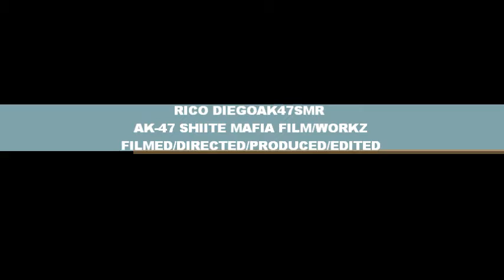RICO DIEGOAK47SMR SUNDAY AUGUST 2,2K15@PURE 1326 U STREET NW DC 20009 DMV 2K15 REALITY TV#4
Top Mics
Top Mics Tour Rep/ Facilitator/Promotor · March 5, 2015 to present · New York, New York
The TOPMICS 50 City TOUR is the perfect platform for independent artists to perfect their performance skills and gain valuable industry exposure and networking opportunities while performing live in all 50 States USA & Overseas!!! ALIF.LAM.MIN. ALLAHU AKBAR AL-HAMDU ALLAH

Mikey Jay Island Def Jam Digital
RICO DIEGOAK47SMR IS Booking Agent · March 16, 2015 to present · New York, New York
MARCH 3/16/2K15 RICO DIEGOAK47SMR SIGNED WRITTEN CONTRACT OFFICIAL BOOKING AGENT4: MIKEY JAY ISLAND DEF JAM DIGITAL '2K15 MICS UP PEACE DECEMBER TOUR!!! ALIF.LAM.MIN ALLAHU AKBAR AL-HAMDU ALLAH